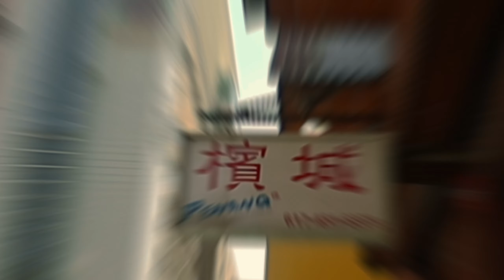adjusting to life on the road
In this video we start our year long journey across the country in our camper. Our first stop is Massachusetts! We are staying in Winter Island Park in Salem, MA. This place was gorgeous, watch for the breathtaking views 😊